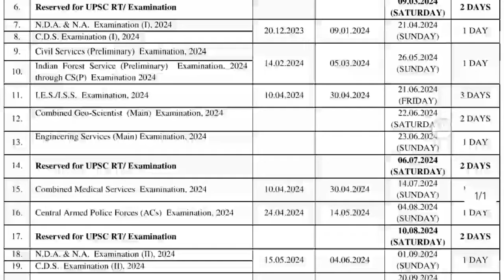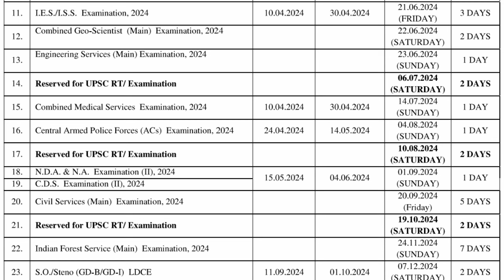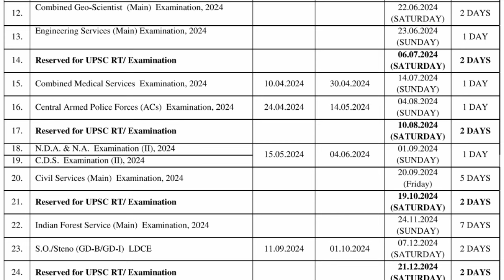പുതിയ നോട്ടിഫിക്കേഷൻ സെലക്ഷൻ കേരളത്തിൽ😍CAPF latest recruitment notification ഉടൻ വരുന്നു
Central Armed Police Force recruitment notification